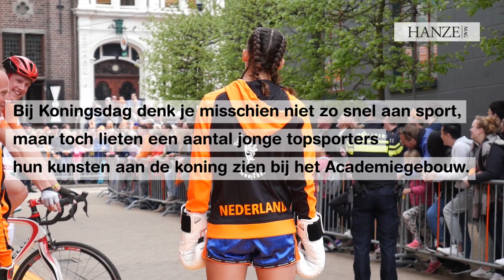Kickbokster ontmoet de koning op Koningsdag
Onze koning ook zo gefascineerd zien kijken naar een kickbokster gisteren? Dat was dus toptalent Sarèl de Jong, winnares van goud op de World Games! We vroegen haar wat ze van haar ontmoeting met de Koninklijke familie vond...